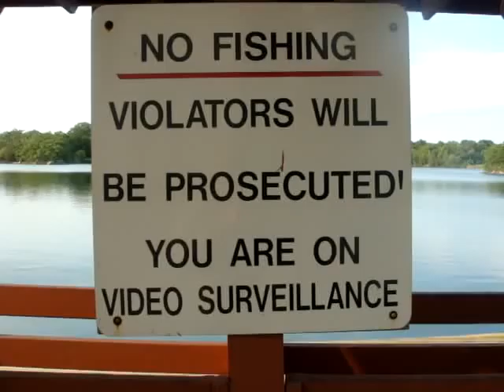Radio Control Boat At Playland Lake